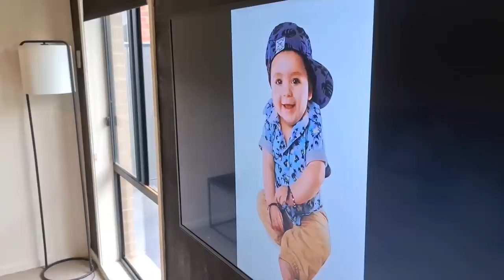REACTING TO OLD PHOTOS OF JAYDEN AND ONIK | LOVELEEN VATS & COURTNEY VATS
Hello guys! Here is our video of reacting to old photos of Onik and Jayden.

I hope you guys enjoy our videos. There will be plenty more coming soon.